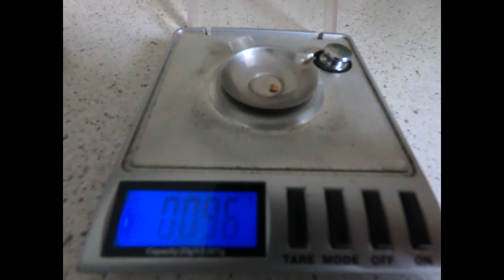Day trip Metal Detecting for GOLD around Castlemaine.(Episode 151)